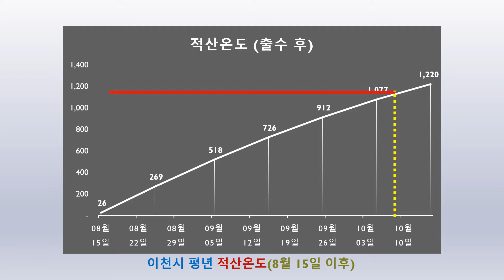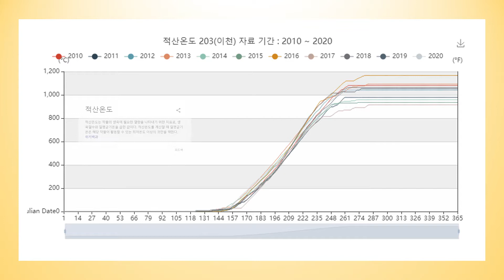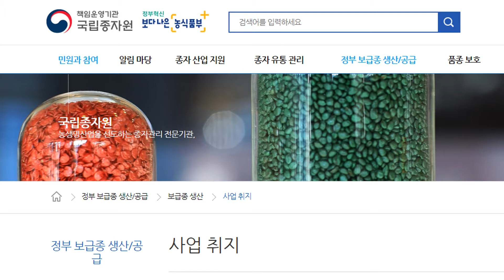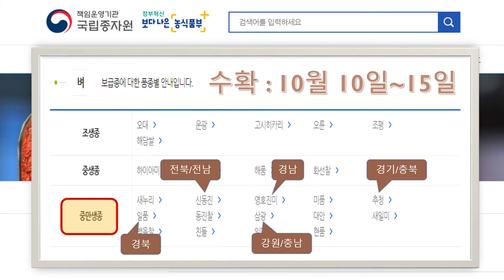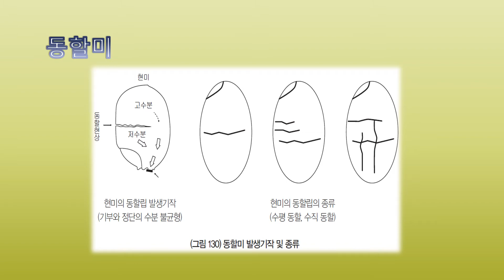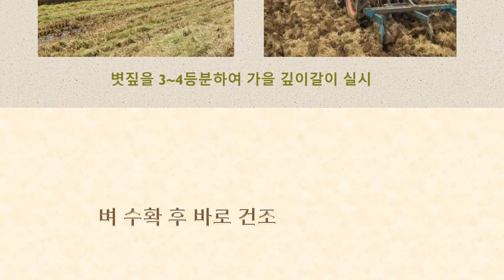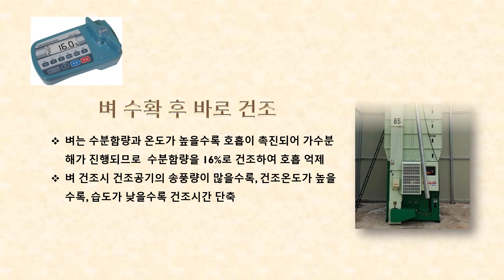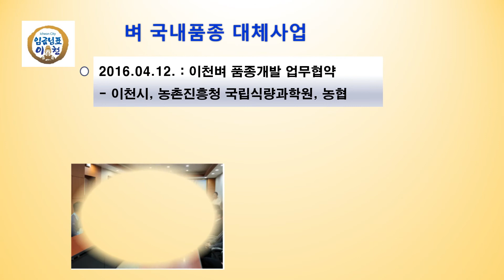[농사정보] (10월1주) 벼_벼베기(수확)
제목 : 벼_벼베기

■ 수확 : 중부지방(이천)에서 중만생종(추청) 벼의 수확 적기는 이삭 팬 후 적산온도가 1,088℃일 때입니다.

● 적산온도를 기준으로 할 때 이삭 팬 후 50~55일입니다. 8월 15일에 이삭이 팬 경우에 수확 시기는 10월 7일 무렵입니다.

● 외관상 수확적기는 한 이삭의 벼알이 90%가 익었을(황변) 때이며, 이슬이 마른 후에 수확작업을 합니다.

■ 볏짚환원 : 유기물과 규산이 많은 볏짚을 제 논에 다시 돌려주면 지력이 증진되어 건강한 벼의 생산이 가능하고 등숙율과 완전미율이 증가하여 고품질쌀을 생산할 수 있습니다.

● 벼베기를 할 때 콤바인으로 볏짚을 3~4등분하여 논에 깔아줍니다. 가을에 18cm 이상 깊이갈이를 하고, 봄에 일찍 물을 대어서 볏짚 부숙을 촉진시킵니다.
※ 볏짚은 탄소와 질소의 비율인 탄질비(C/N비)가 매우 높아서(70) 미생물의 먹이인 질소가 부족하여 분해가 더딥니다. 요소 10kg/10a를 뿌리고 논갈이를 하면 탄질비가 내려가서(30) 미생물의 활동이 활발하여 볏짚의 분해가 잘 됩니다.

● 모래논이나 새흙넣기(객토)한 논은 필히 볏짚을 제 논에 넣어주어 흙의 물리적인 성질을 개선해야 합니다.